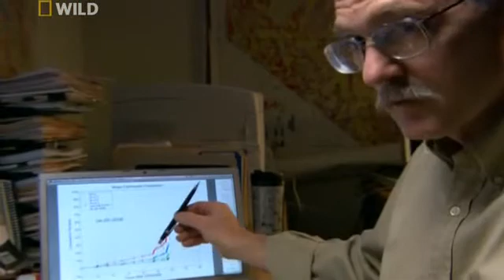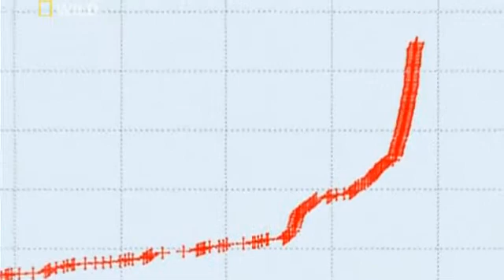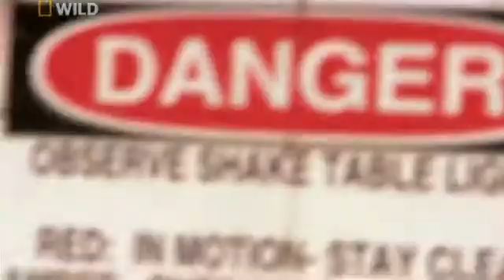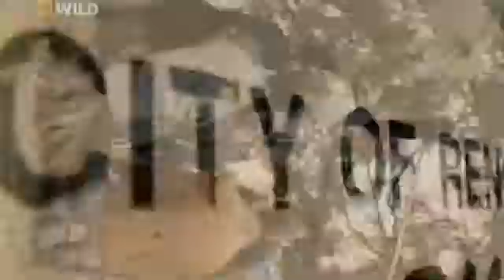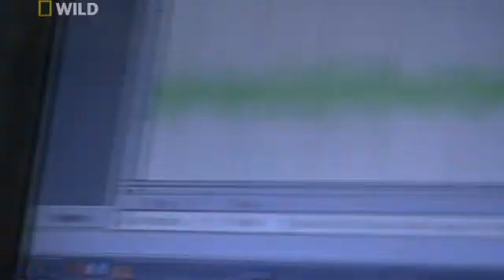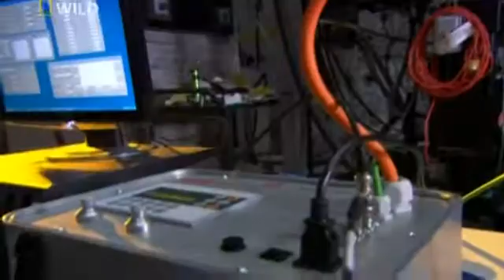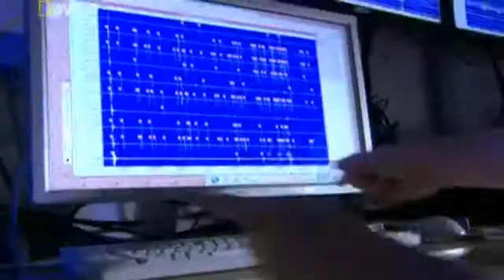Earthquake Swarm -3-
Imagine if your community was rocked by multiple earthquakes every day. That's just what happened in Reno, Nevada, in 2008. What began as a weekly occurrence eventually escalated to several earthquakes big enough to be felt every day. In less than three months, the city was shaken by hundreds of quakes, some strong enough to rattle buildings. Residents feared for their homes and scientists were baffled -- was their city destined for destruction?